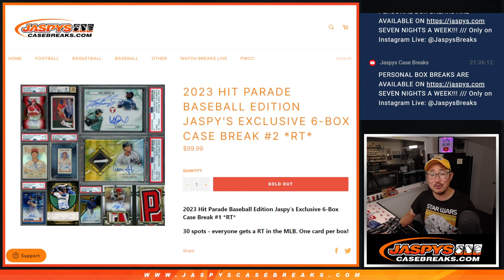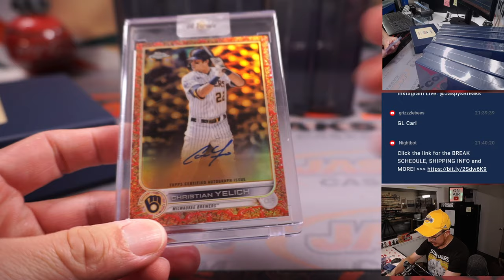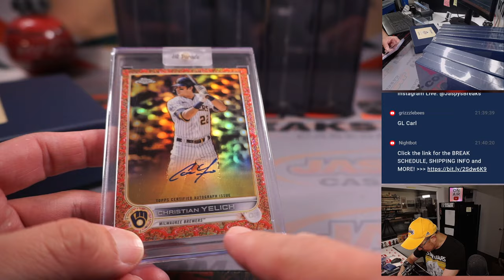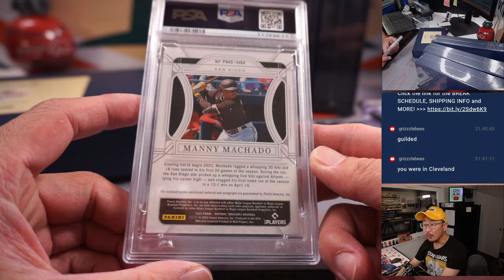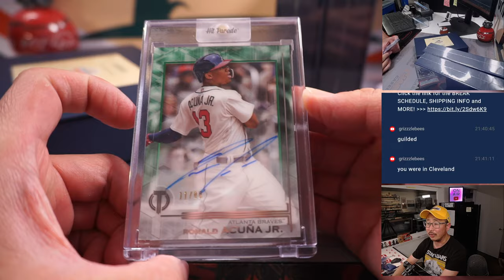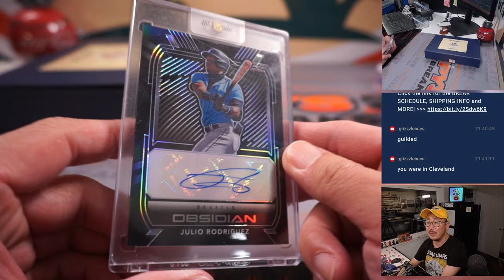Th, 05.04.23 -- 2023 HIT PARADE BASEBALL EDITION JASPY'S EXCLUSIVE 6-BOX CASE BREAK #2 *RT*